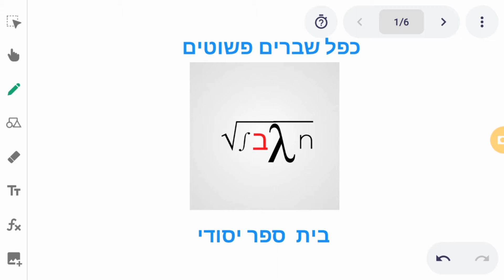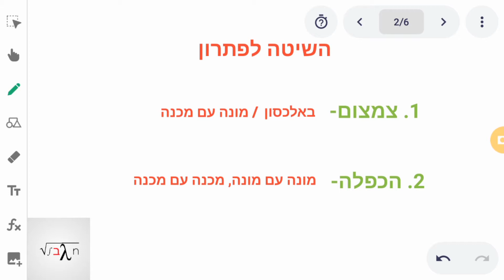כפל שברים פשוטים // אין גבול | יסודי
כפל שברים הוא אחד הנושאים החשובים ביותר בבית הספר היסודי וחשוב לעשות אותו בצורה נכונה ויעילה.
והסרטון מלמד לפתור תרגילים ביעילות ובקלילות.

האימייל שלי לבקשות ושאלות נוספות